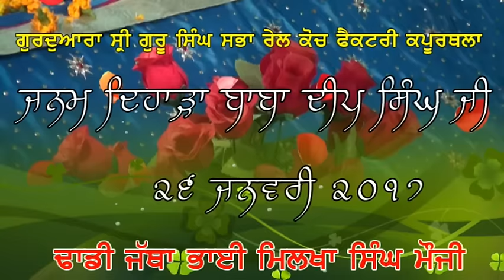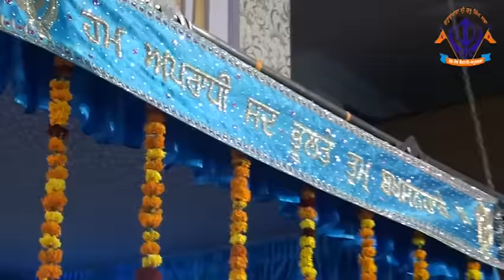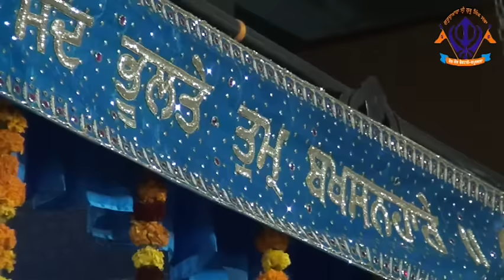Dhadi Jatha Milkha Singh Ji Mouji | Janam Dihara Baba Deep Singh ji | 26 Jan 17